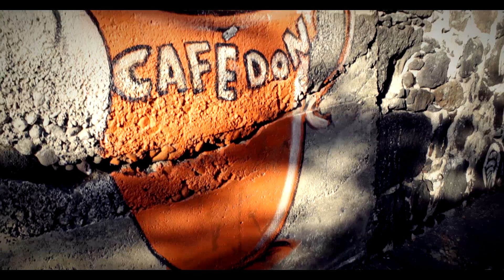Dayan & Michelle ( main en l'air ) 🙌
Auteurs : Kros / Dayan & michelle
Compositeur : Kros
Réalisation : Kros Vizion
Retrouvez ce titre sur soundcloud :